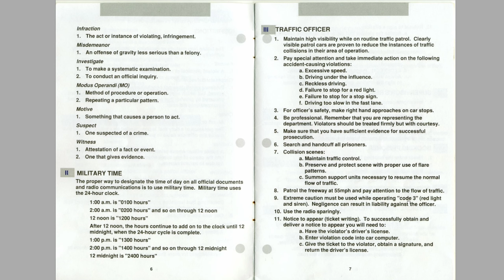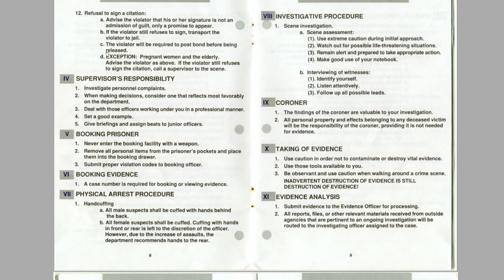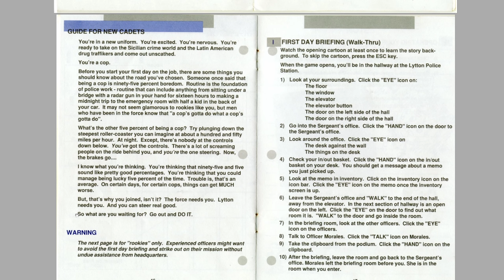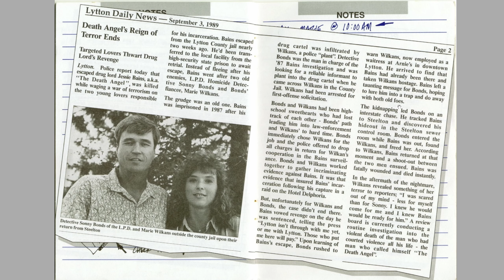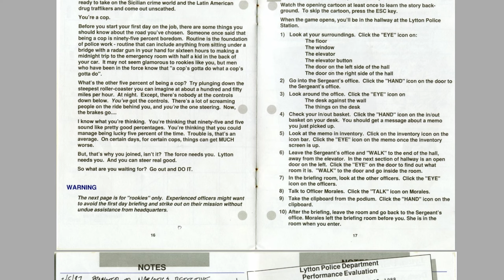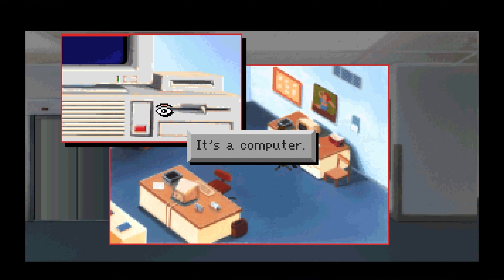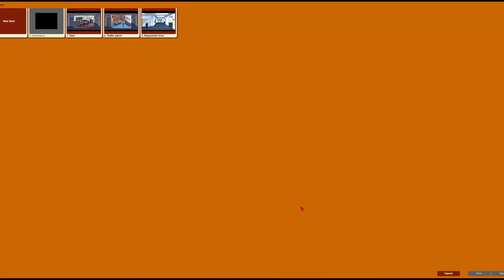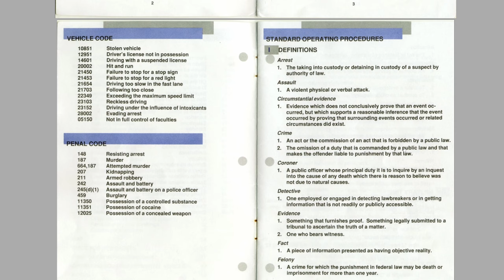Police Quest III: The Kindred - Part 1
Police Quest III (1991) - a replay of an old Sierra adventure game.

00:00 Intro and quick look at the manual
11:20 DAY 1: Lytton Police Department, second floor
30:39 The rest of the office